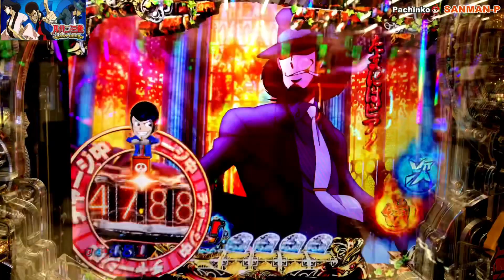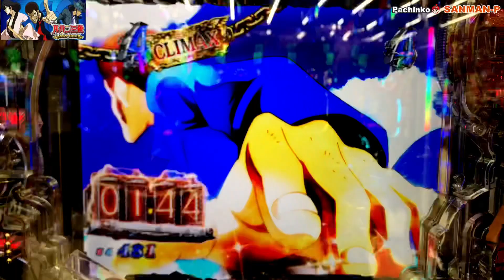【CRルパン三世〜LAST GOLD 〜】タイマーチャージ 🚔パトカー群 3人集結CLIMAXリーチ 最終🐯トラ柄カットイン